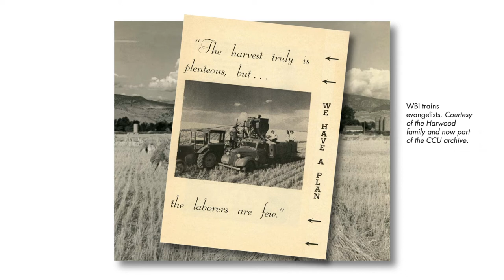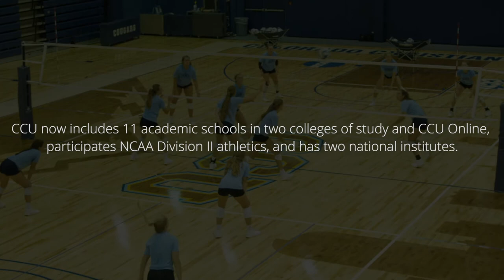Harwood Legacy | Colorado Christian University